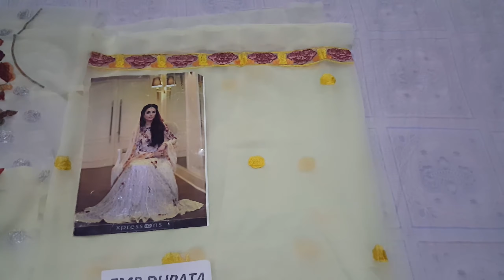Kashees Wedding Dress 2018 | Kashees Bridal Dress 2018